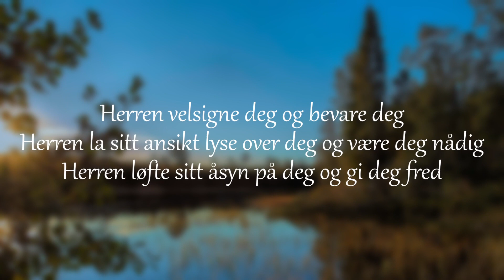Skrytelista mi - Tro i hverdagen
Det er ikke småtterier jeg har fått til i livet mitt. Og i dag er dagen for å skryte litt, kanskje.